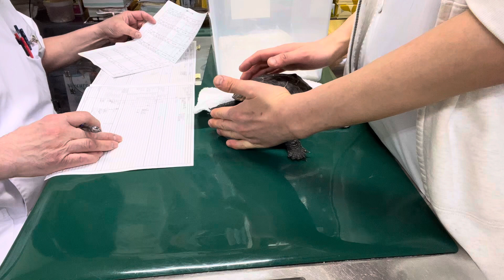①呼吸器機能低下症、消化器機能低下症、多臓器機能低下症、変形腐敗した卵の停滞症、異物誤飲、口内炎、皮膚炎、14歳 1ヵ月齢、クサガメのユメちゃんの診察、体重921g、3g↑、治療、点眼、外用、光線照射